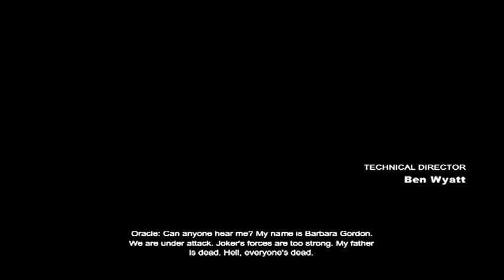Batman Arkham City #12 Stun Them All